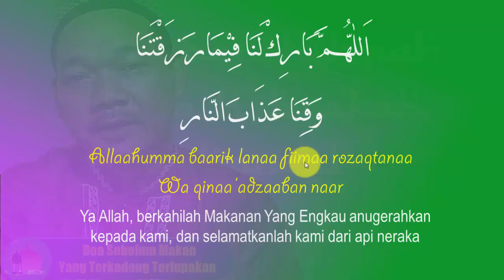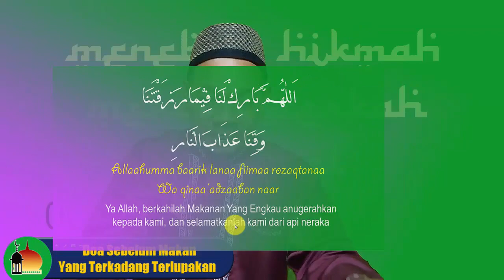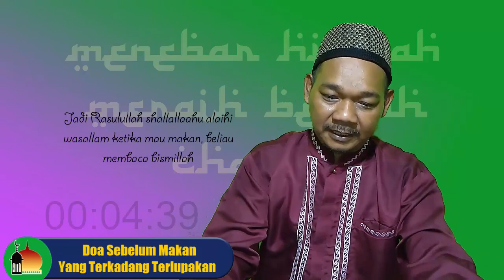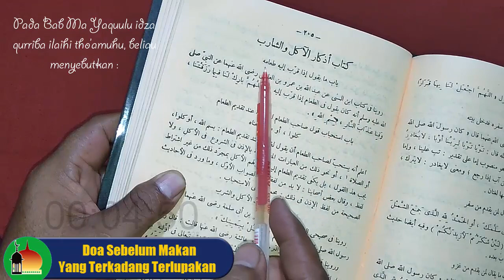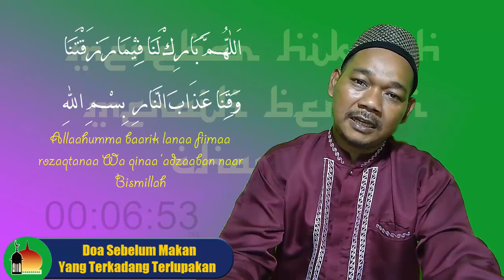Doa Sebelum Makan Yang Kadang Terlupakan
Doa Sebelum Makan Yang Kadang Terlupakan. Doa sebelum makan, barangkali semua orang telah hafal, bahkan sejak kecil lagi kita semua telah diajari oleh ayah ibu kita membacanya sebelum menyantap hidangan. Seiring dengan perjalanan waktu, ketika beranjak remaja dan menjadi dewasa,  sebagian kita masih rutin mengamalkannya, namun sebagian yang lain, terkadang lupa membacanya. Nah video ini dibuat dengan harapan, yang masih rutin mengamalkannya mudah-mudahan makin istiqomah, yang lupa dan tidak hafal lagi, semoga bisa ingat kembali, yang sering lupa ketika mau makan, semoga tidak lupa lagi dan bagi yang belum hafal atau belum tau sama sekali tentang doa sebelum makan, mudah-mudahan video ini bisa menjadi panduan bagi siapapun.

Narator : Muhammad Arifin, HANYA Seorang Youtuber Pemula (BUKAN USTADZ) yang pernah nyantri di PPTQ Ar Roudhotul Mardhiyah Kudus, juga pernah mencari berkah di PP Lirboyo Kediri, serta pernah pula mengejar cita-cita menjadi pengagum sastra di salah satu universitas luar negeri.